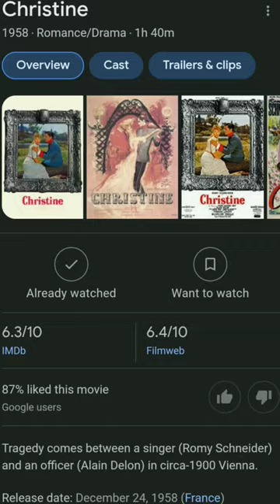Christine (1958) French Movie Review